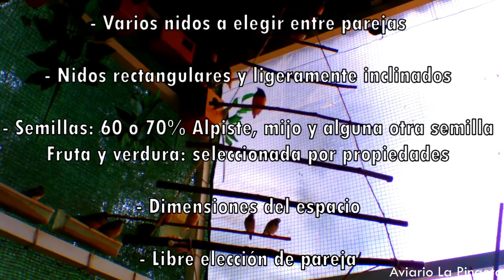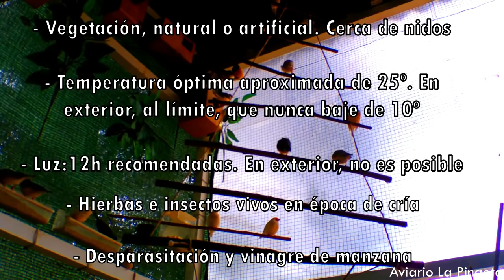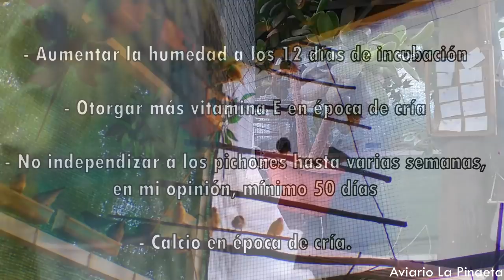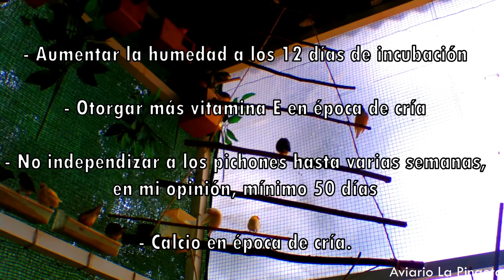CÓMO CRIAR DIAMANTES DE GOULD🐥Cría natural de gould con éxito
INFORMACIÓN📣: ¡Hola a todos, amigos míos y de las aves! Como sabéis, en mi aviario se cría el diamante de gould de forma natural y muchos sois los que me pedís consejos día tras día porque os parecen aves casi imposibles de criar (para nada es así). Aquí os he querido dejar algunas de las cosas que, para mí, son más importantes. Quizás hayáis escuchado a criadores decir cosas distintas pero la que digo es solo mi opinión tras criar con éxito esta maravillosa especie, intentando invertir siempre en su felicidad. Espero que escuchar los consejos de este vídeo os sirva para tener las ideas más claras. Si queréis más información, tenéis mi vídeo “Cría natural del diamante de gould” en el que os enseño más cosas de mi aviario y de cómo tengo a mis queridas aves. ¡Un abrazo, amigos! Un placer, como siempre, compartir con vosotros el mundo de las aves.